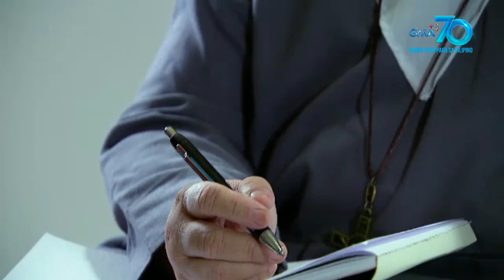Prima Donnas: Lilian's catatonic stage | Episode 176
Aired (December 4, 2020): Dala ng trauma na sinapit niya mula sa mga kamay ni Kendra, tila nahihirapan si Lilian na alalahanin ang lahat. Kailan kaya siya magbabalik para makapaghiganti?

Watch episodes of 'Prima Donnas' weekdays at 3:25 PM on GMA Afternoon Prime, starring Jillian Ward, Althea Ablan, and Sofia Pablo. Also in the cast are Aiko Melendez, Katrina Halili, Wendell Ramos, Chanda Romero, Benjie Paras, Elijah Alejo, Will Ashley, Vince Crisostomo, and Julius Miguel.